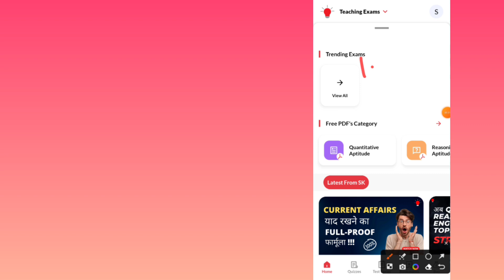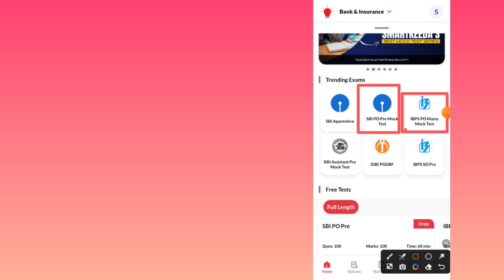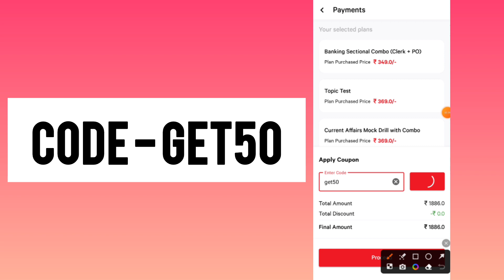smartkeeda coupon code | testzone coupon code | smartkeeda discount code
smartkeeda coupon code | smartkeeda promo code | smartkeeda discount code | smartkeeda referral code
smartkeeda offers
smartkeeda offer